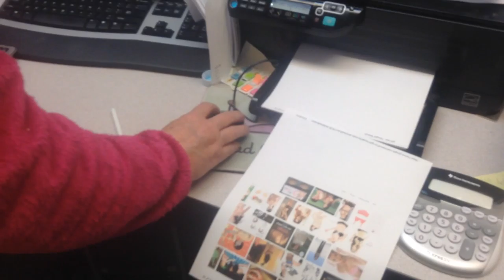jax car wash